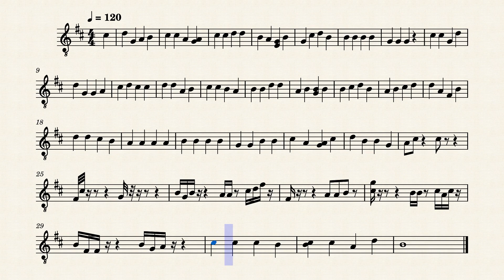sound in slow motion b by sean steele